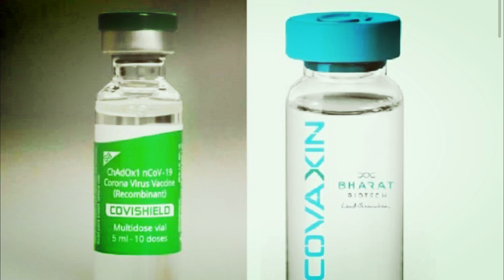ଆଜି ଗୁରୁବାର ସକାଳର ୨୦ଟି ତାଜା ତାଜା ଖବର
Thursday 27th January 2022(Morning Fresh News) Today's Horoscope, Daily Astrology, Zodiac Sign